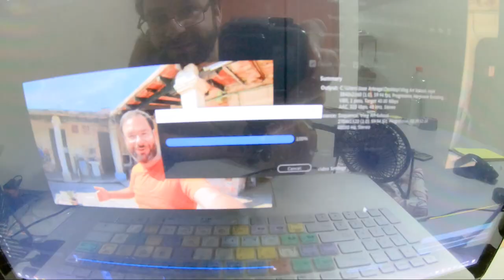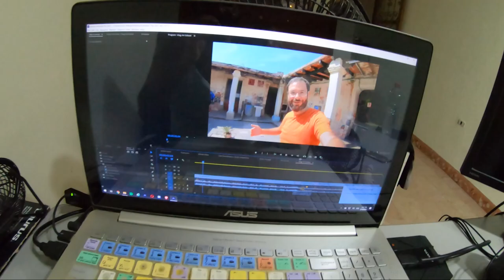The Best Thing We Got From Our Trip To Oaxaca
Today I take you with me as we do some chores around the house, finish editing a video, take a walk to the store and do some cooking! Oh and did I mention Ice Cream!? Join me as I take you with me for a typical day in my life.

Bitcoin - 18u7EqLDNLfBhpYHQXtqradHkeCQfnL7XA

Litecoin -  Lgqd1qbFFMeuNJFsJP18wXpV3o63ugZK7V

Monero - 44xJNMDUGYqPDbSgUP9i4SMKKubtS8tHLcEzPp2DAednh4VqBQ3vNxKXoMXBwcvEEpYfoB4k5bWrkTNBRBTisrfMG7SKxDE

DogeCoin - DTpJyjKCExSUyT6Yqvx8ra5ALqH5TjE5TF